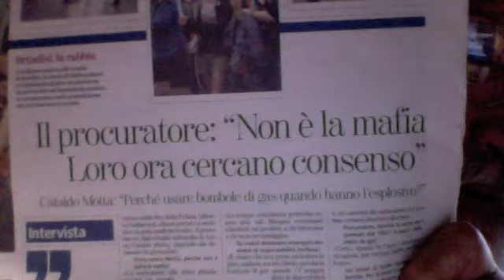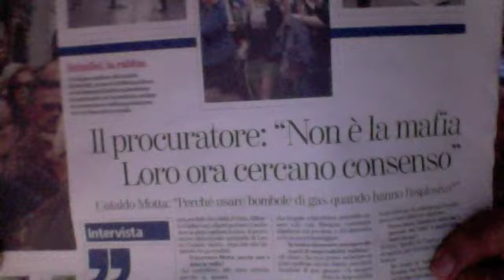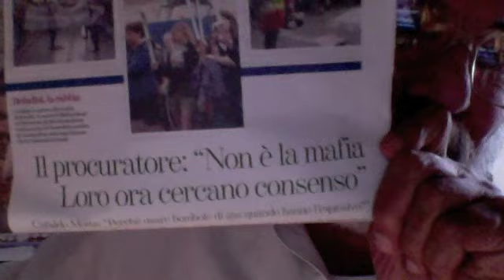BRINDISI La rabbia di chi voleva la pista anarchica o terroristica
Sulla strage di Brindisi le Superiori Istituzioni a caldo avevano subito puntato sulla matrice terroristica, osservando che ora la malavita organizzata (camorra, 'ndrangheta, mafia, sacra corona unita) cerca il consenso delle popolazioni - Dio quanto sono intelligenti le Superiori Istituzioni !